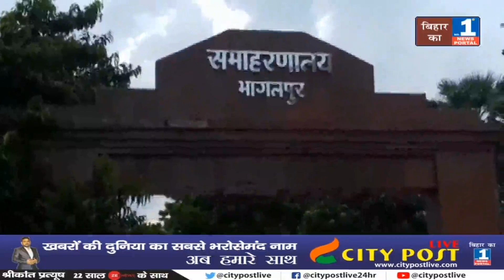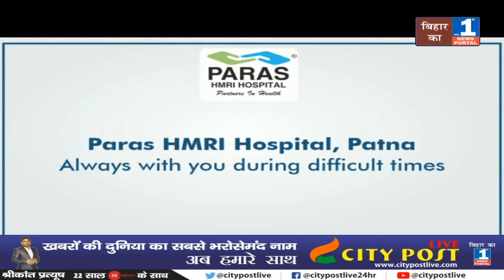एक सप्ताह तक रहेगा लॉक डाउन, मास्क ,सोशल डिस्टेंन्सिंग का होगा कड़ाई से पालन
There will be complete lockdown from 9 July to 13 July due to the growing Karona infection epidemic in Bhagalpur. DM Pranab Kumar informed the press conference that even those exiting the most important work are compulsorily required to apply masks. Those who do not apply masks will have to pay a fine while all government offices and establishments will remain closed except DM office, treasury, Unnecessary things will remain closed.